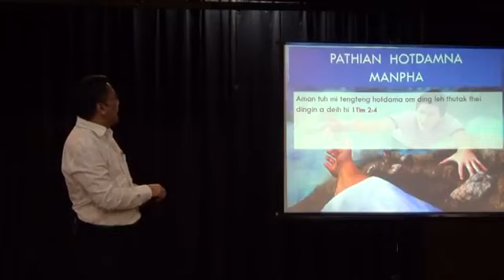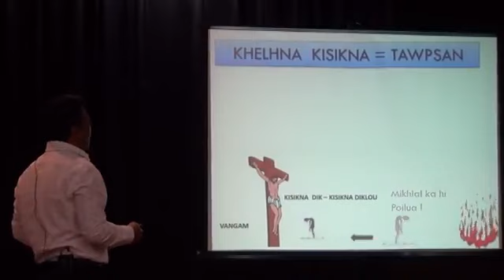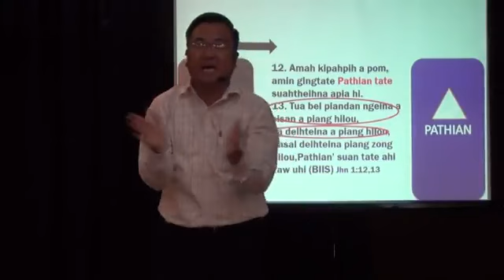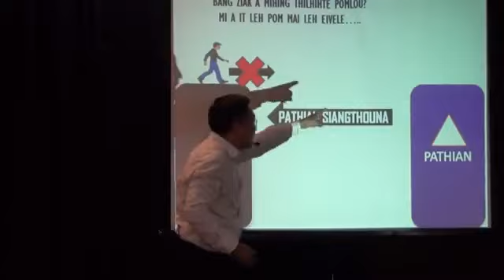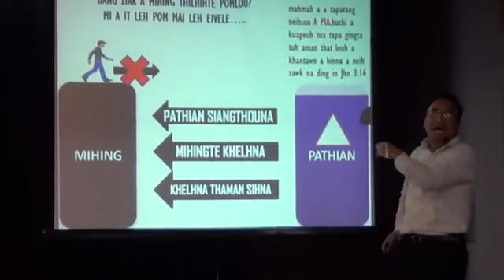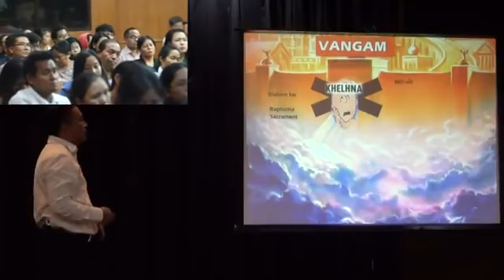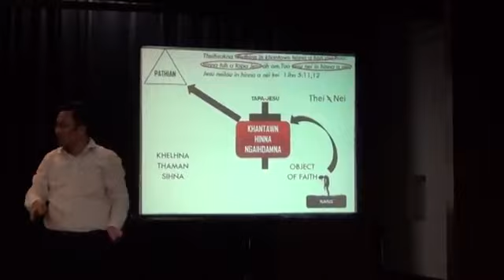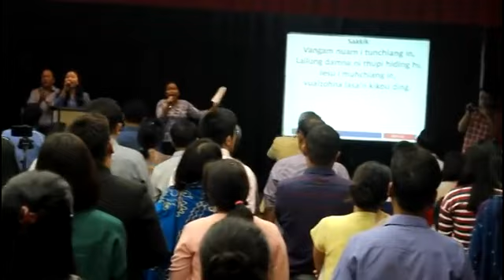Even, Damkhothang Second Coming (5)